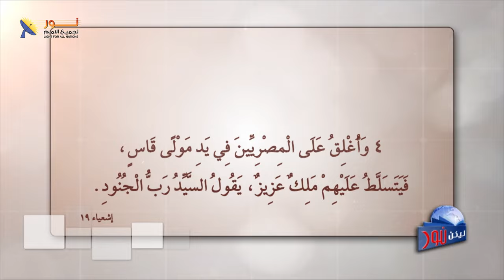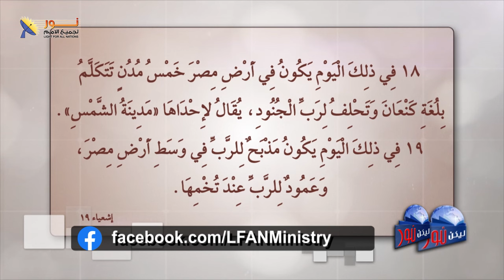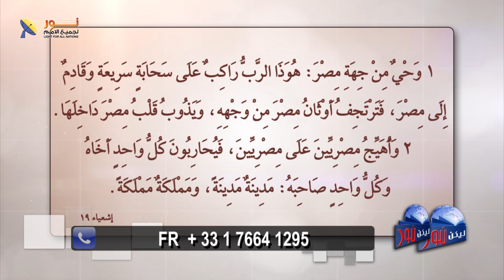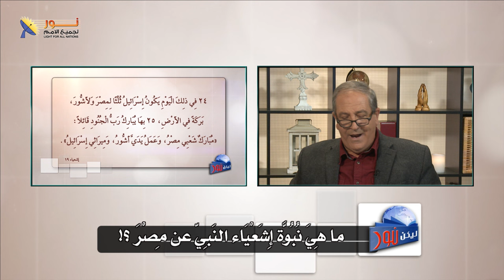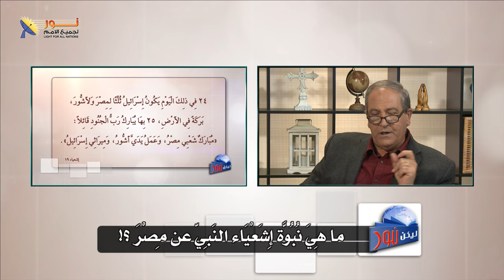ليكن نور - الحلقة ٦٣٨ - ما هي نبوة إشعياء النبي عن مصر؟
برنامج ليكن نور - بث مباشر - ما هي نبوة إشعياء النبي عن مصر ؟!

💡برنامج ليكن نور
👈حلقة 638 بعنوان: ما هي نبوّة إشعياء النبيّ عن مصر؟

📌ما بين تمادي نتنياهو وتحريض الشيوخ، لقد إقتبس رئيس الوزراء الإسرائيلي من نبوّة إشعياء النبيّ ذاكراً كلمات من النيل إلى الفرات، ثم إنقلبت الدنيا حول هذا الموضوع.

👈فالسؤال: من هو إشعياء النبي ولمن تنبّأ؟
👈ثم كيف نفهم هذه النبوّة؟

👈وأنت برأيك كيف تفهمها؟

📌يمكنك التواصل معنا بصورة شخصية عن طريق رسائل الواتساب👇
WhatsApp الواتساب:    🆆🅷🅰🆃🆂🅰🅿🅿